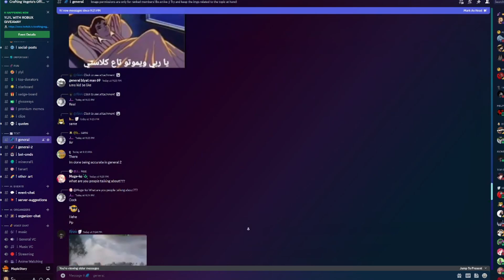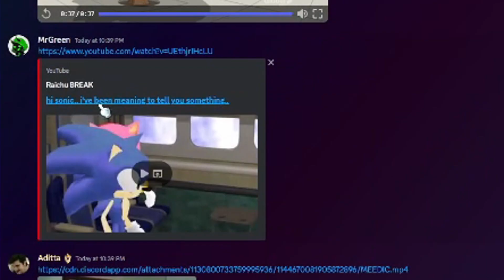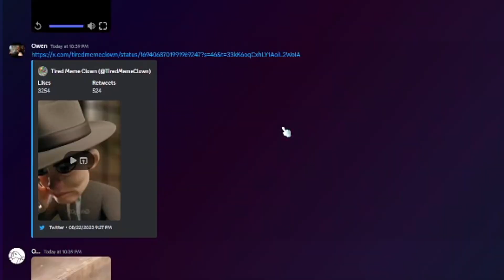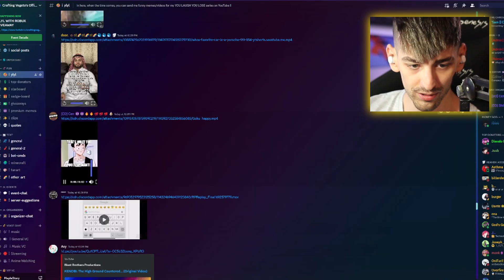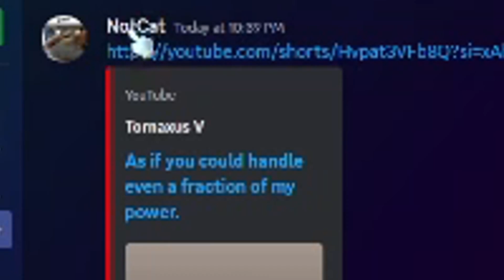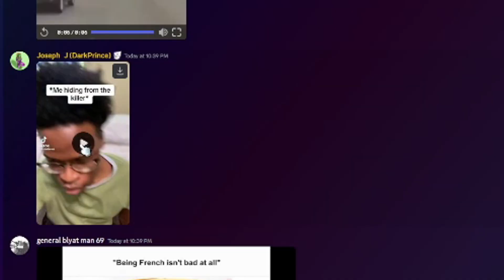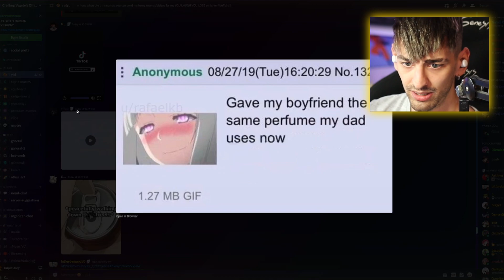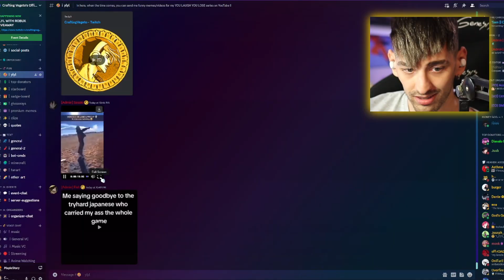IF I LAUGH, YOU WIN MY ROBUX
👉 KART WARRIORS:
👍 FIND ME HERE:
📝 Need a network? Apply here!
Crafting Vegeto
BP 90037
66050 PERPIGNAN CEDEX
FRANCE